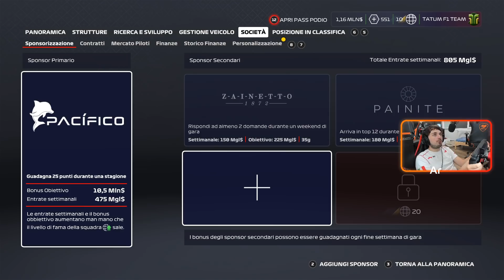F1 2020 CARRIERA AUSTRIA #12 - "PRENDI E PORTA A CASA" + MERCATO PILOTI!